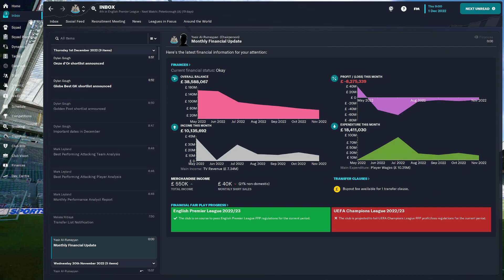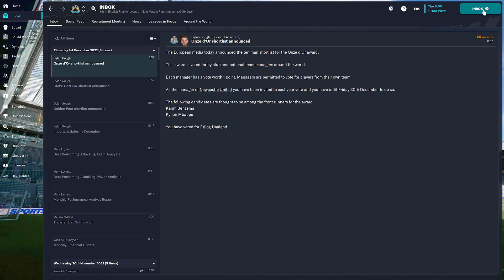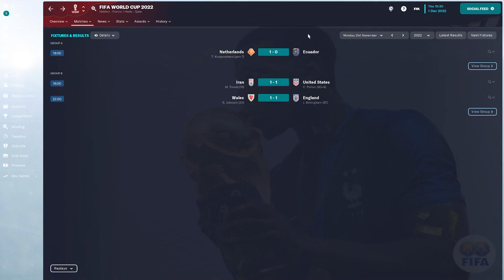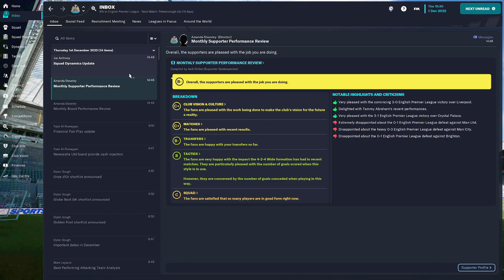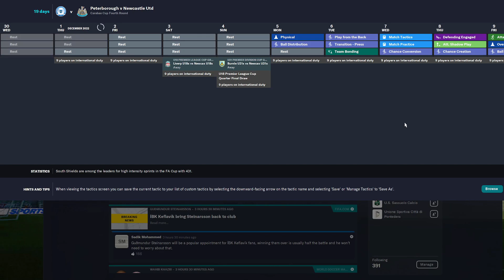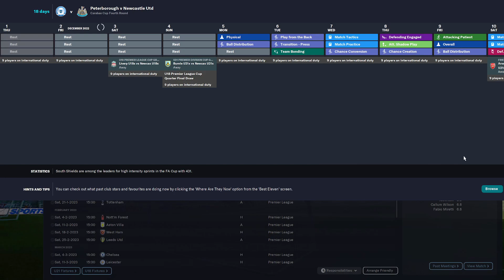FOOTBALL MANAGER 2023 WORLD CUP AND AWARDS STATS